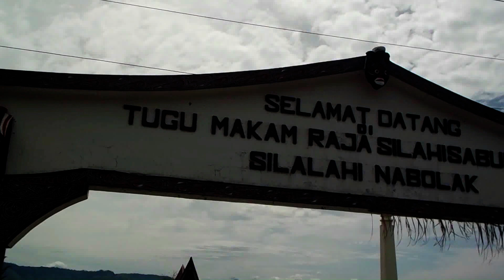WEEKEND VLOG | Sunday at Debang Resort Silalahi Dairi